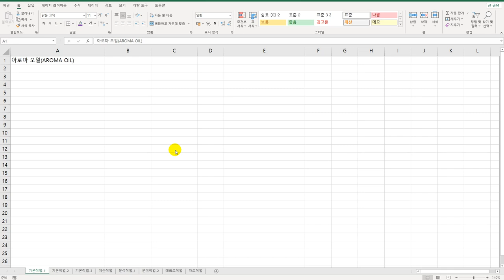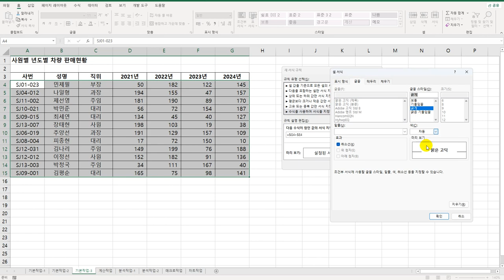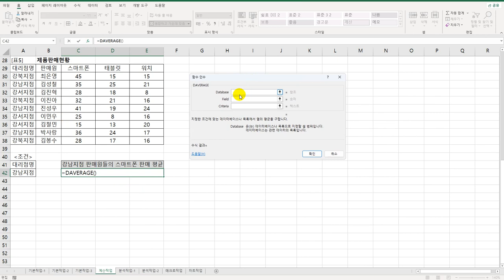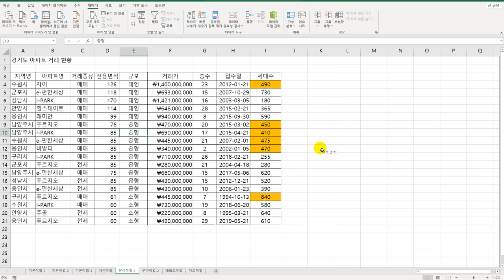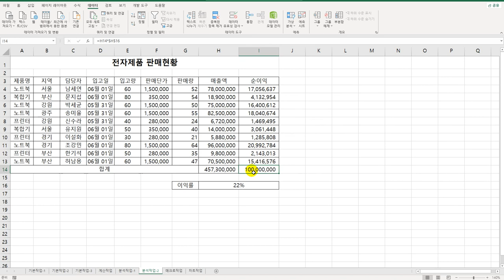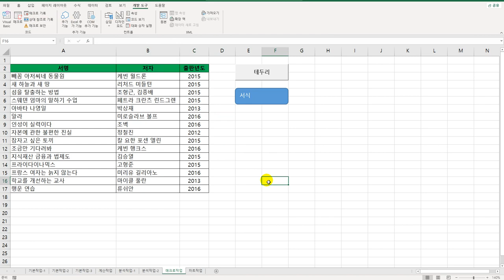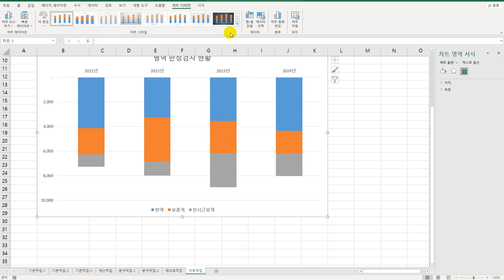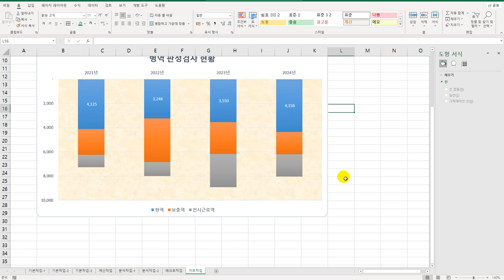[컴활2급실기] 상시 공략 문제 9회